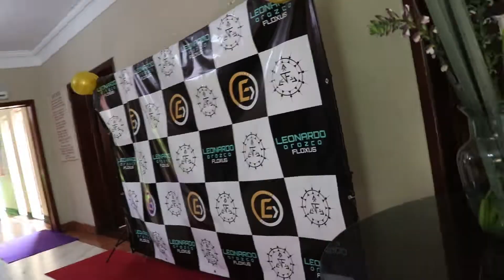EXPOSICION DE ARTE FUTURISTA REBORN LEONARDO OROZCO FLOXUS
Muchas gracias a todas las personas que asistieron a nuestro evento Lanzamiento exposición de Arte Digital REBORN nos sentimos muy felices por los comentarios de los medios de comunicación y gran aceptación de la misma, seguiremos sorprendiéndolos en cada uno de nuestros eventos.